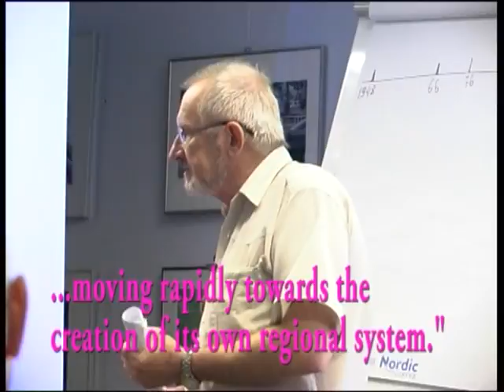Барыс Звозскаў пра сістэму правоў чалавека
Першы прэзідэнт Беларускага дома правоў чалавека ў выгнанні Барыс Ігаравіч Звозскаў распавядае навучэнцам летніх праваабарончых школах для студэнтаў пра міжнародную сістэму правоў чалавека.